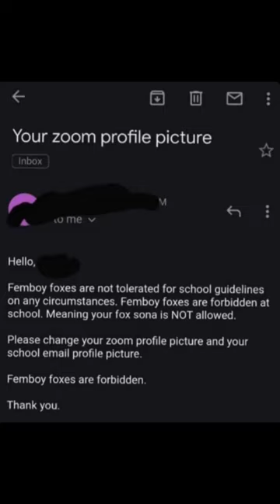Short Furry Memes my Protogen Downloaded